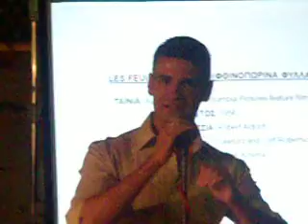Παναγιώτης Πετράκης "Autumn Leaves (Les Feuilles Mortes)"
25/9/2011 Ο Παναγιώτης Πετράκης ερμηνεύει το τραγούδι της Edith Piaf "Autumn Leaves (Les Feuilles Mortes)" στα πλαίσια εκδήλωσης του Δήμου Αιγάλεω